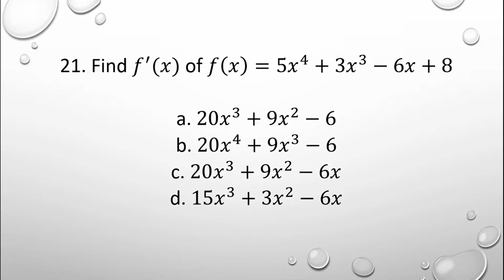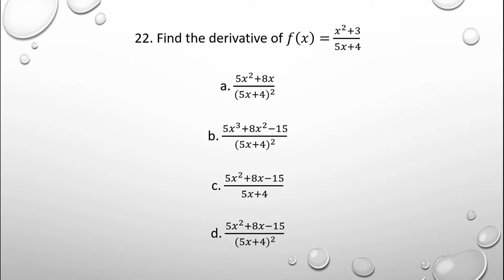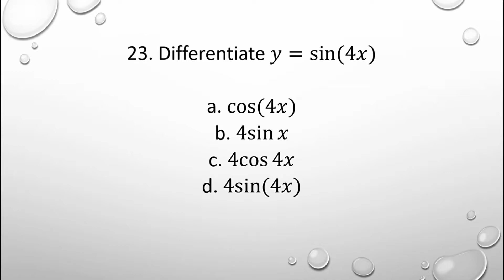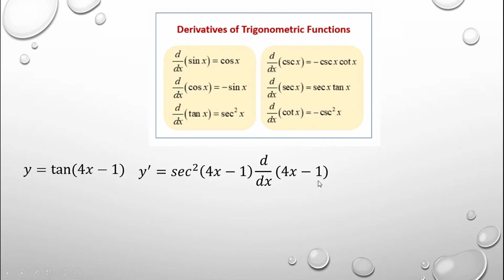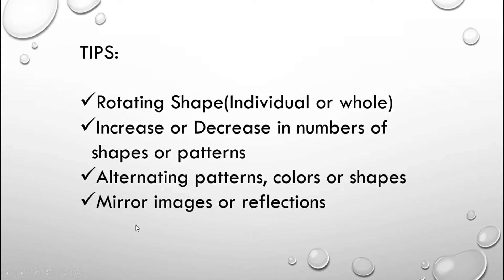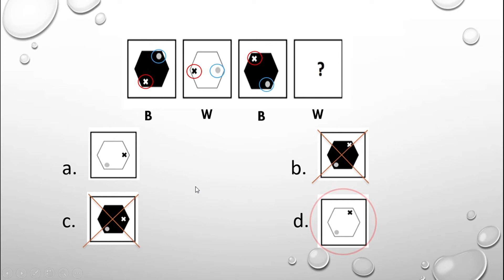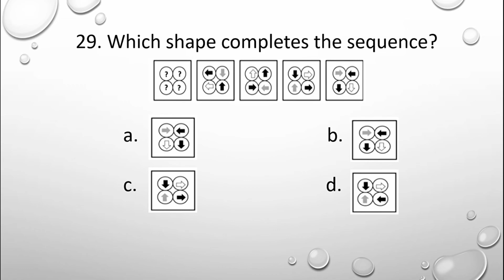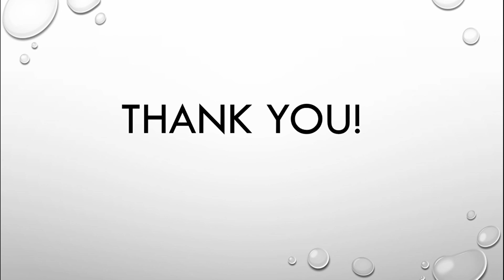Business Mathematics and Calculus (3/3)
Mathematics Review
Third Week